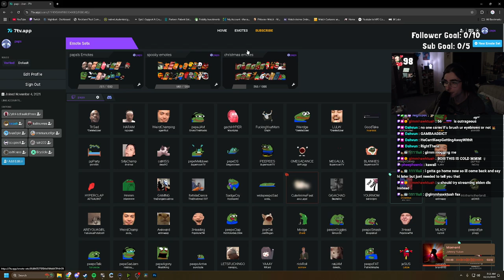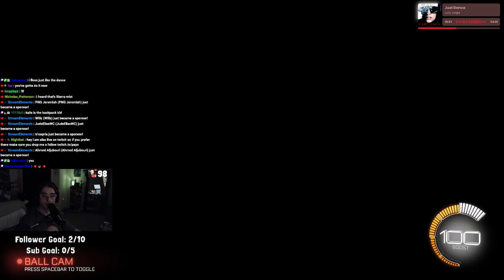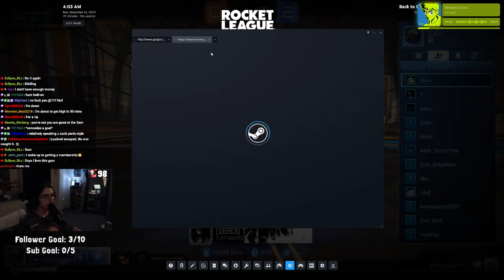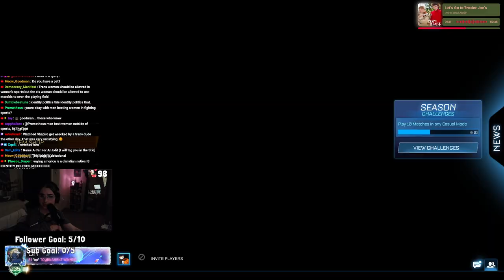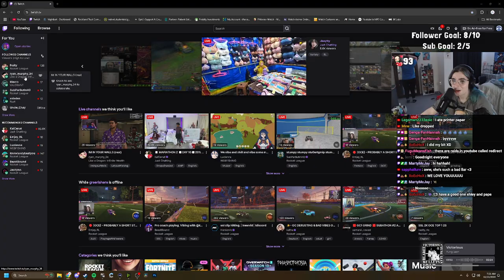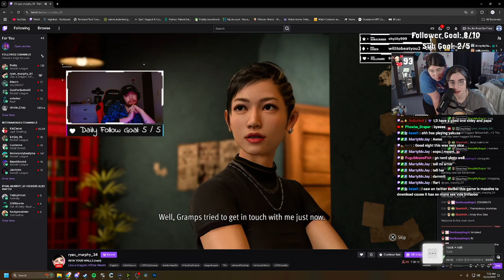sunday night blues | November 10th 2024